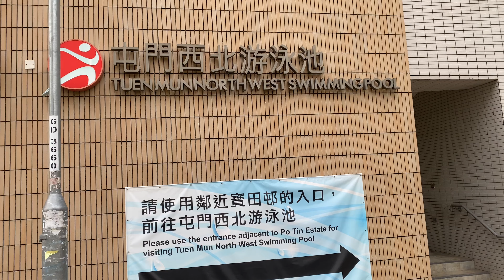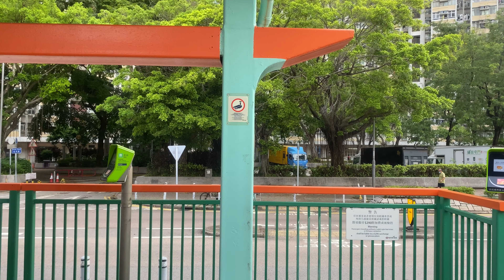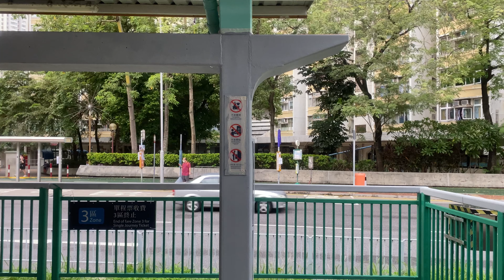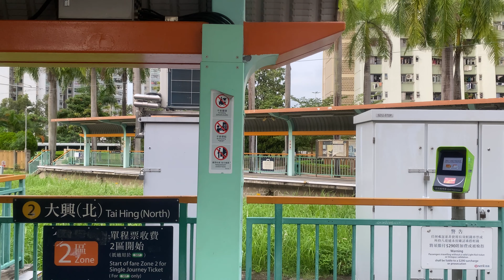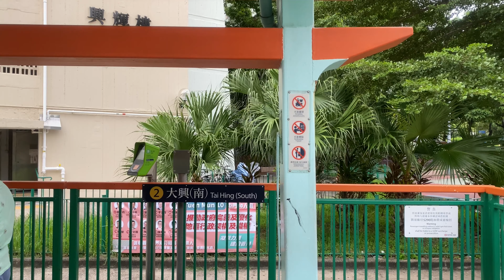Hong Kong Light Rail Trip - 507 Tin King to Choy Yee Bridge